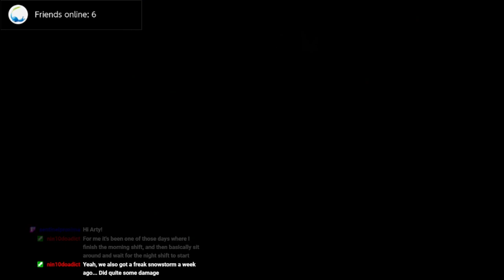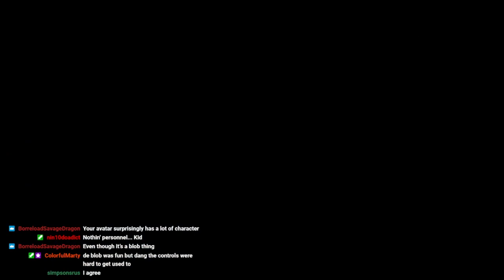Hollow Knight (Blind) Stream 7: FOR GRANDMA!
We have a rather tough time today...